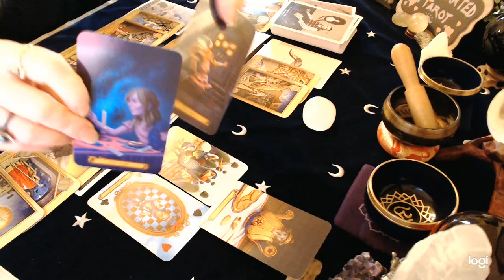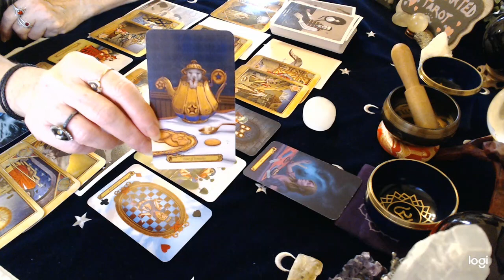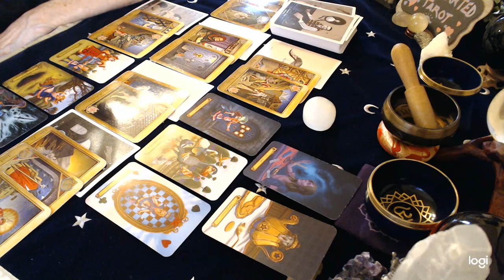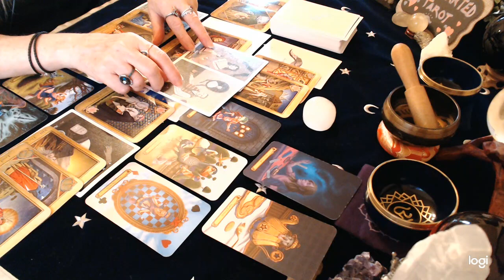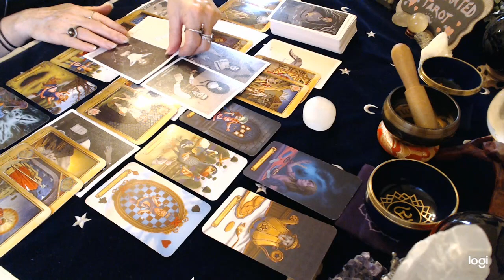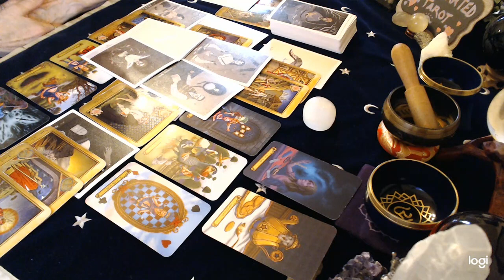Libra September Love 2020 Understanding the why of it is the first step to healing it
Donations Thank you to everyone who has so generously sent in a donation. It is greatly appreciated. Many blessings!